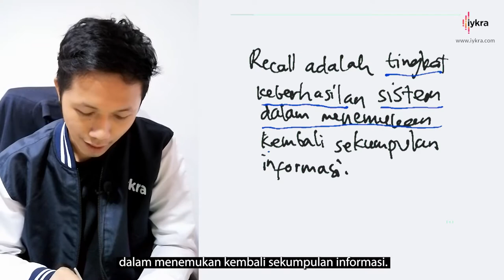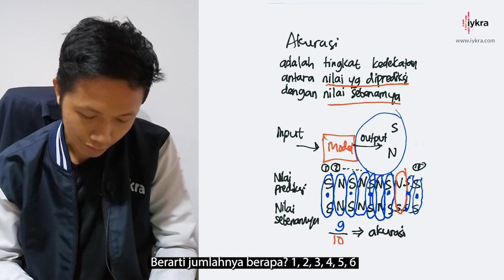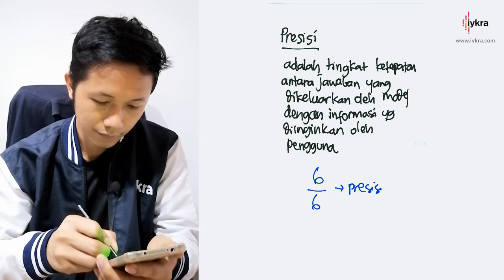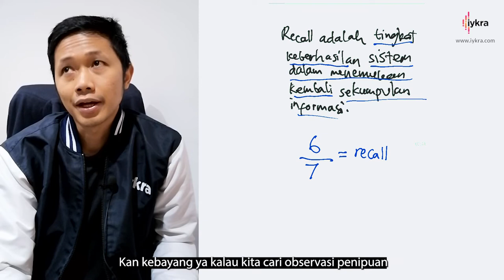APA ITU RECALL?